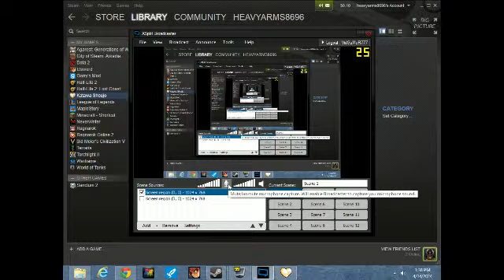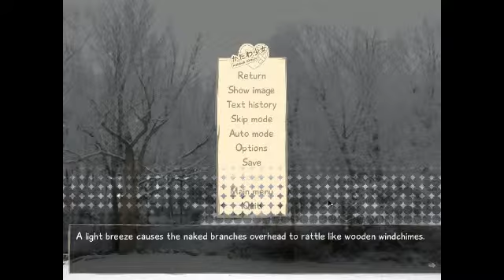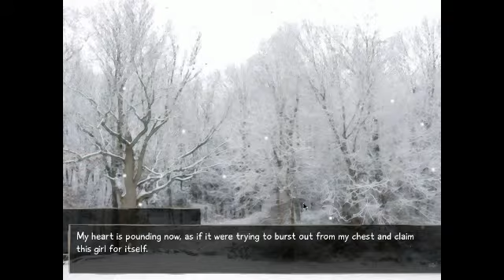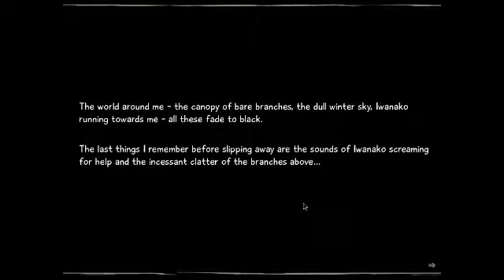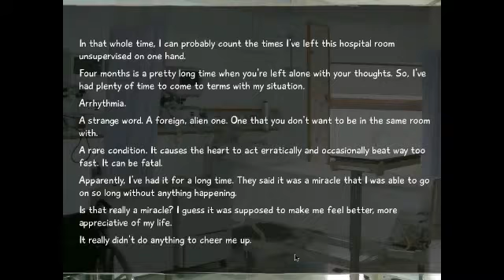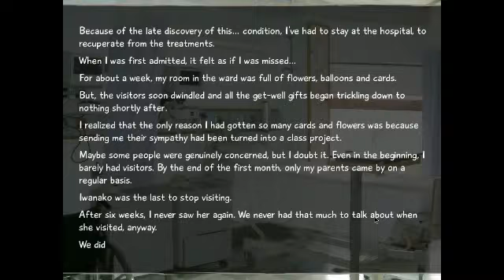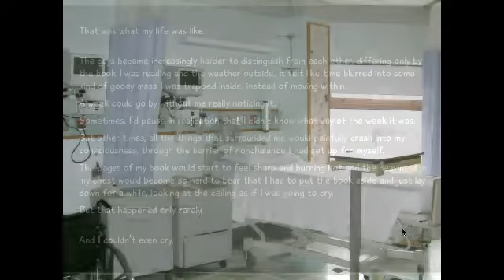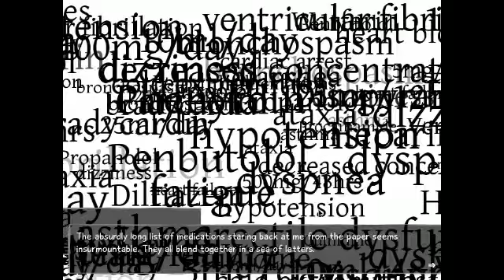katawa shoujo: heso? NO hisao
me and jason play katawa shoujo. prepare to make fun of Hisao. cause heso depressing XD